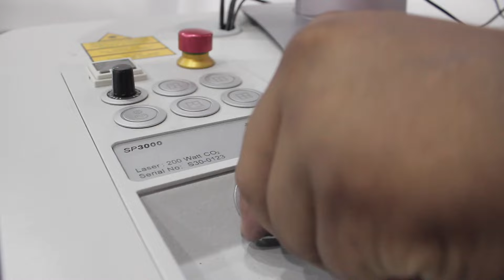Acryl lasergravieren und laserschneiden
Trotec Lasertechnik zum Schneiden und Gravieren von Acryl oder Acrylglas: Acryl ist wie geschaffen für die Laserbearbeitung. Produzieren Sie einfach & schnell Leuchtwerbungen, Schilder oder POS-Displays - ohne zusätzliche Nachbearbeitung. Der Laserschnitt ermöglicht eine glänzende, flammpolierte Schnittkante, die Lasergravur eine elegante, mattierte Oberfläche.